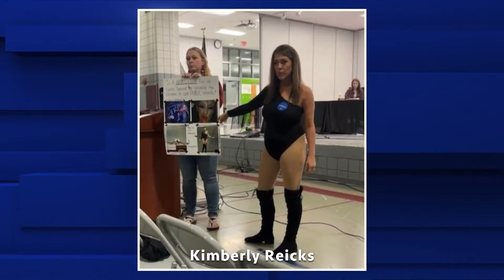Drag Show at Iowa School Prompts Heated Parental Response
An outraged mother dressed up in the same skimpy costume worn by a hyper-sexualized “drag queen” who was paraded in front of students at a government school in Iowa, drawing national attention to the perversion being forced on school children even in conservative states.
Full Story: @/12/newman-report-52/
✍️Leave Us A Message: StayEducated.org
📲 More Episodes On The FreedomProject Media App